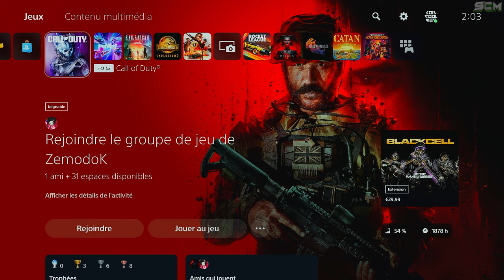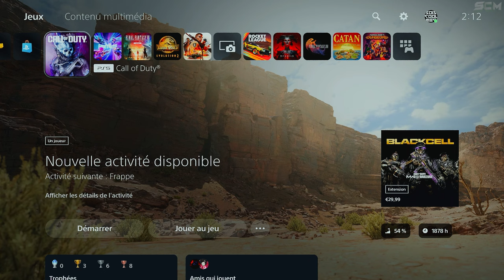GLITCH Pierre Tombale en Solo Zombie MW3 After Patch, Astuce Comment Utiliser la Pierre Tombale MWZ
Source : @lastofrarebreed

▬▬▬▬▬▬▬ • BIENVENUE 😍 • ▬▬▬▬▬▬▬

▬▬▬▬▬▬▬ • PARTENAIRES 💪 • ▬▬▬▬▬▬▬

👉StealthGamer:
"SOISCOOLMEC"
"STRIKESOISCOOL"

TikTok "SoisCoolMecYTB"
👻Snapchat "soiscoolmec"

.▬▬▬▬▬▬▬ • TOP DON 💰 • ▬▬▬▬▬▬▬